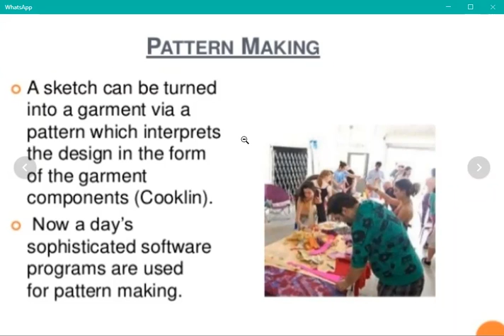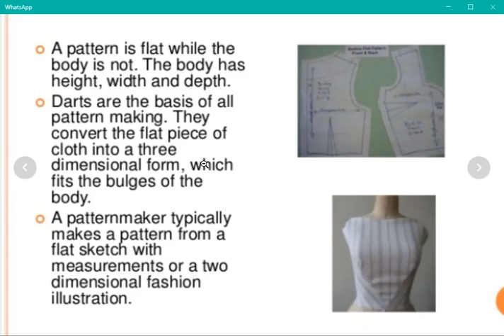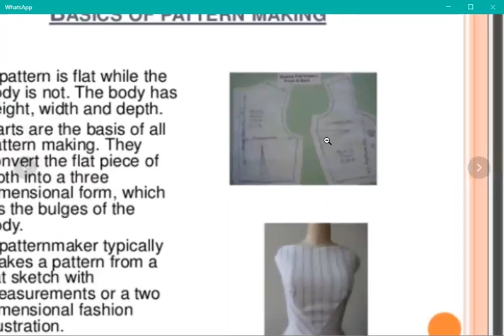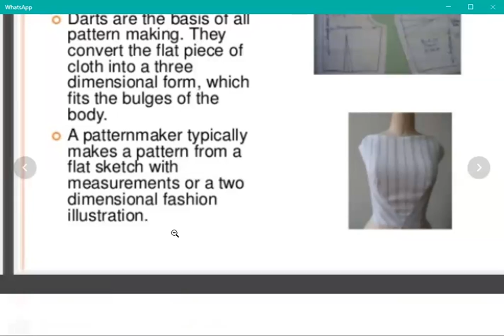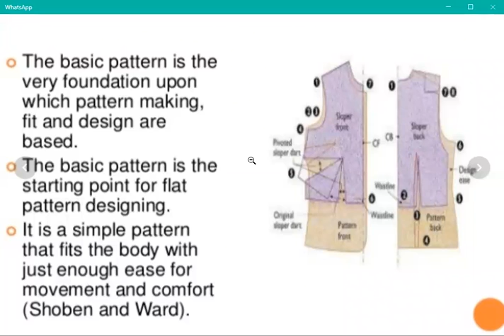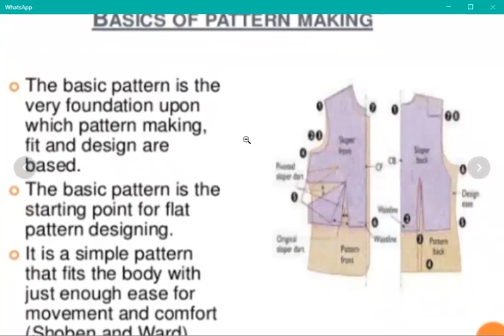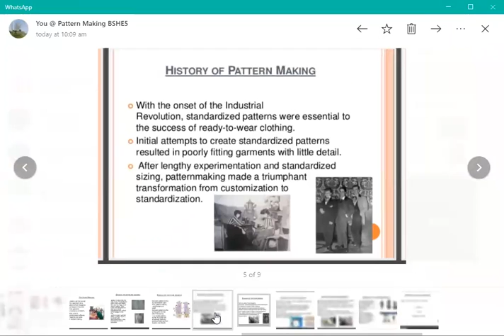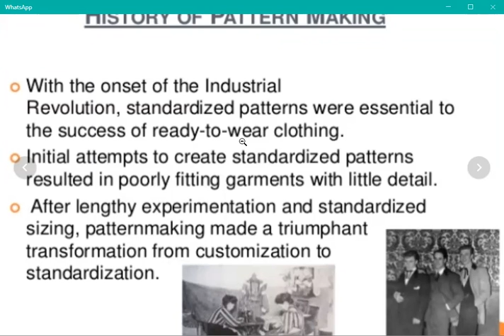Pattern Making ( Definition& History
A comprehensive lecture on What is pattern making,   definition and history of pattern making @fabandfinery